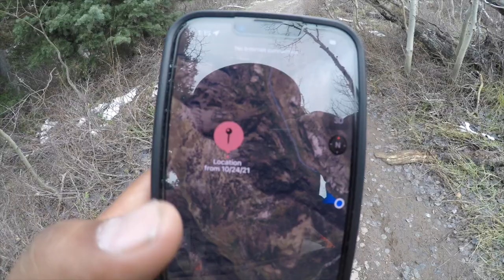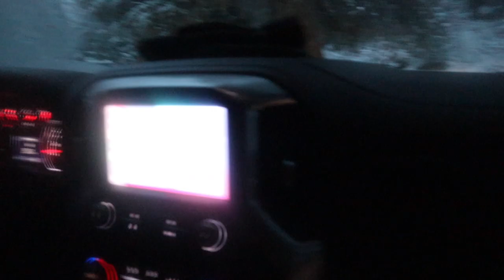Northern Utah Mule Deer Hunt ( First Successful Hunt! ) 5 Day Hunt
My buddy Aj and I headed up to Utah for a % day hunting trip. His first deer hunt and my first successful big game hunt. So excited to eat deer for the first time. we are planning to eat the heart and liver as well. I missed getting the kill shot of camera, but filmed most of the hunt.